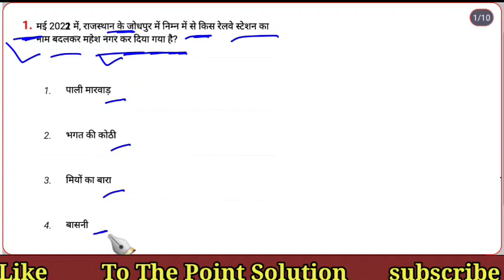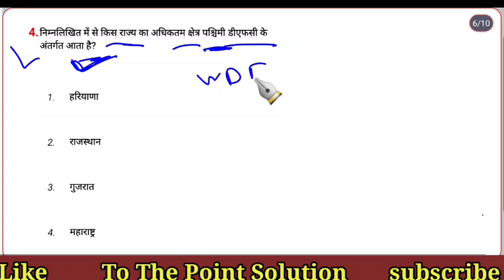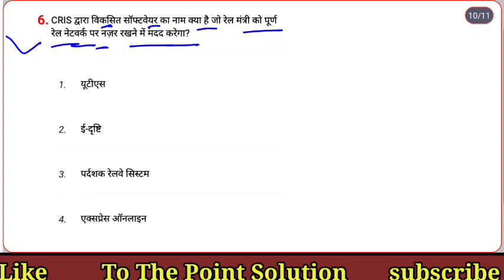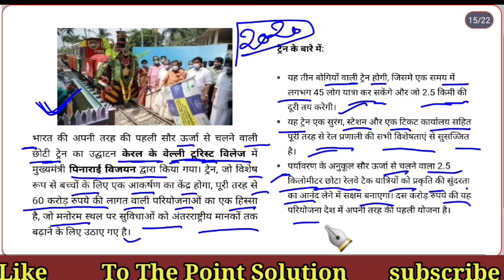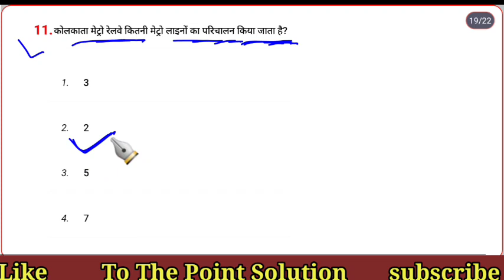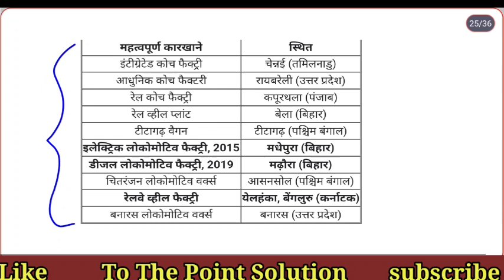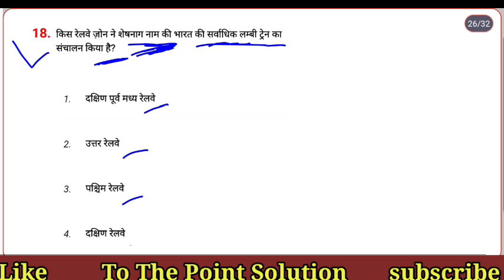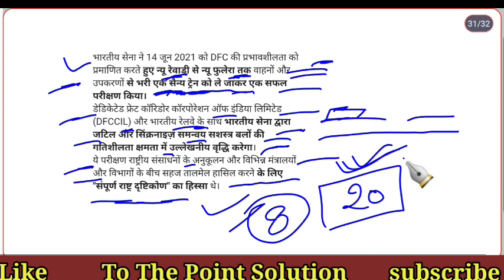Practice set -8 history of Indian railway and dfccil for all branches 2023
dfccil history of Indian railway practice set 9
dfccil history of Indian railway practice set 8
dfccil history of Indian railway practice set 7
dfccil history of Indian railway practice set 6

dfccil history of Indian railway practice set 5

dfccil history of Indian railway practice set 4

dfccil history of Indian railway practice set 3

dfccil history of Indian railway practice set 2

dfccil history of Indian railway practice set 1